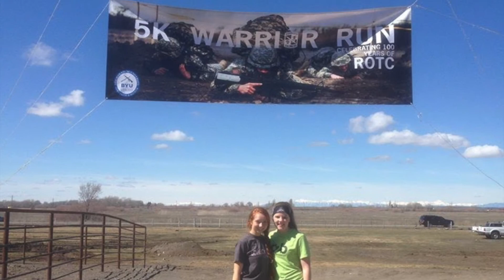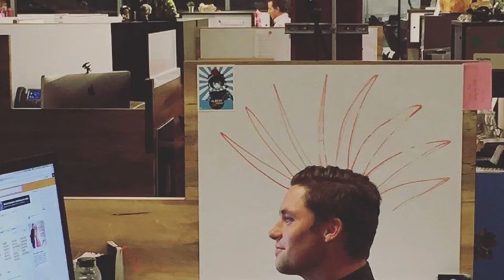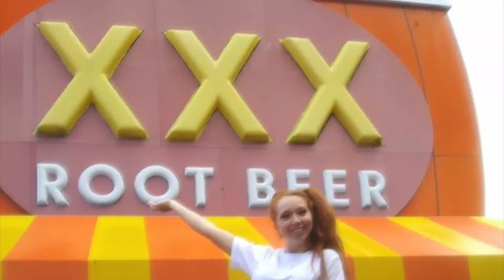Christian and Rachel